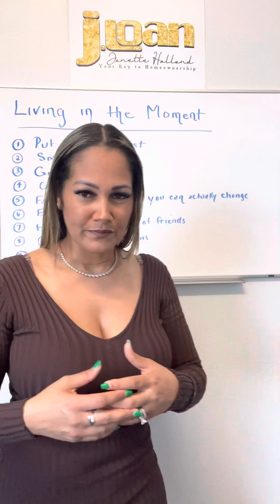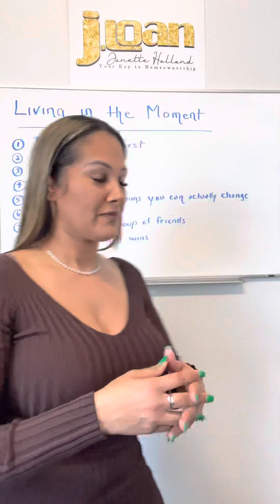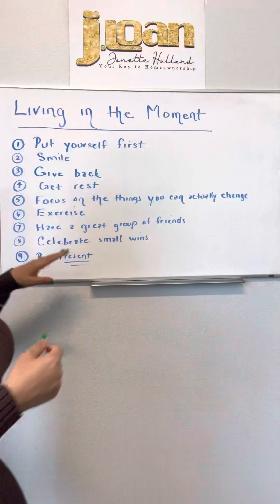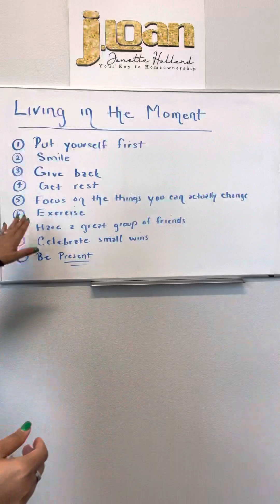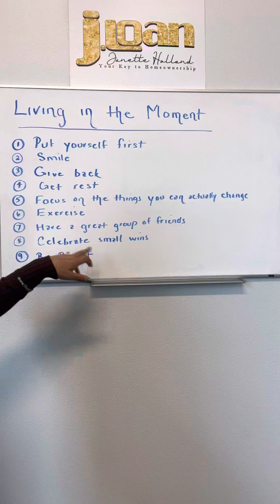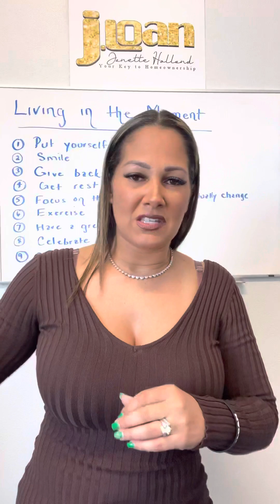Mortgage Tip Tuesday-Living in the Moment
Mortgage Tip Tuesday-another Tuesday another Tip!

This weeks topic! We are praying for you Damar Hamlin!!! My tips on living in the moment! It’s 2023 and I wanted to share not so much an actual mortgage tip but a life tip. I am hoping this helps you or someone you know.

Need a Home Loan, Call JLoan!!!

NMLS#160350